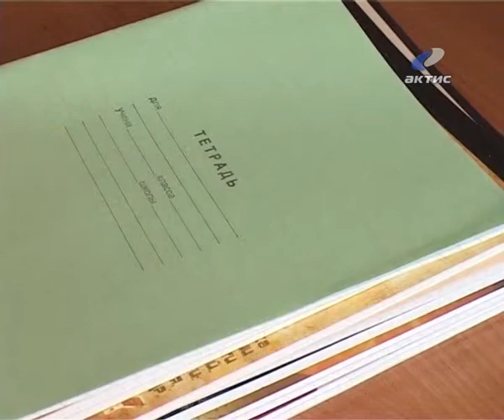20130828_Forma_AIST.flv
20120601_AEMZ.flv